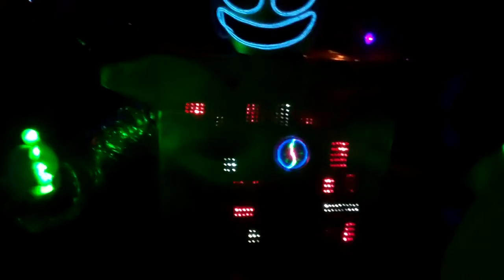Me in a Robot Suit at Burning Man 2011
I had to get my Robot on.